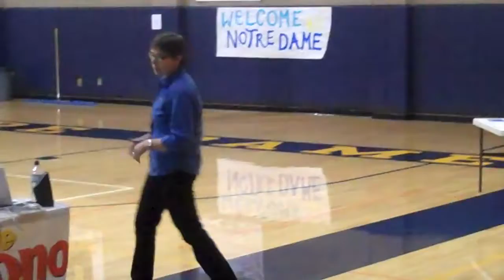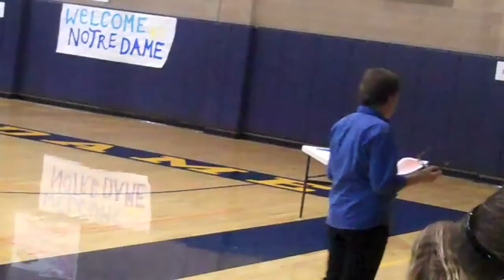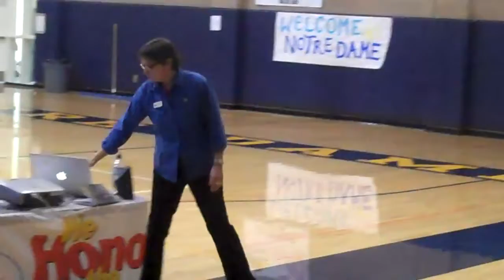TIC 4.30.12 Teachable Spirit, Self-Assessment